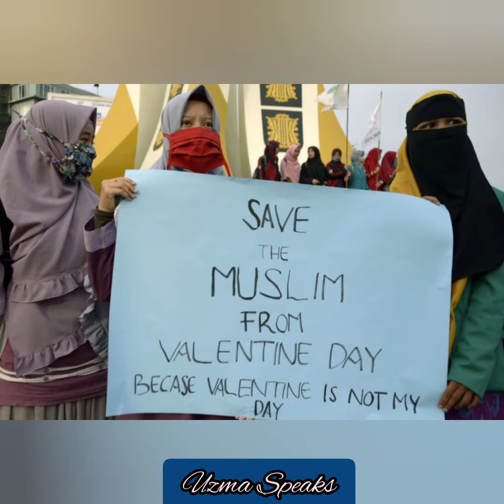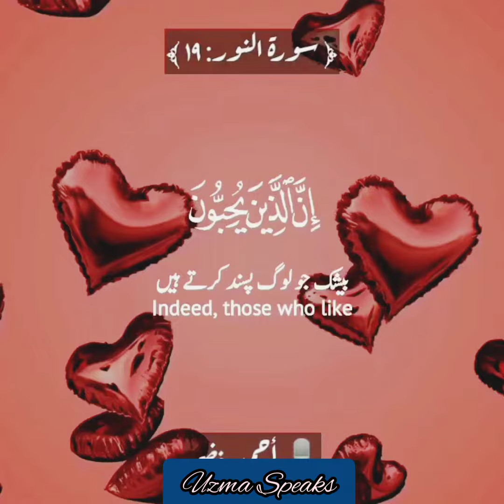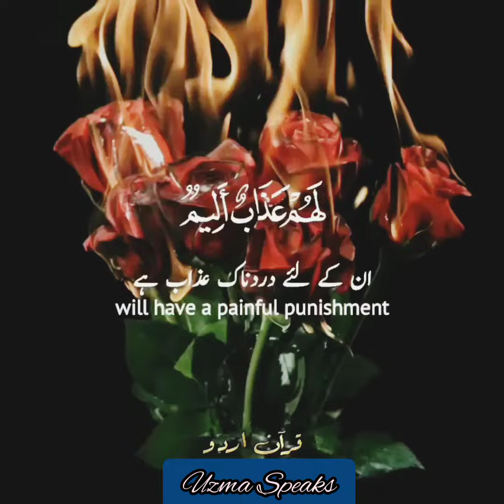History Of Valentines Day | Valentine Day keun Shuru Hua | Valentine Day Ka Matlab Aur Haqeeqat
Valentine Day Is Haram in Islam ALLAH does not give us permission for any sins
why valentine day started
valentine day ki haqeeqat
when valantine day started
what means Valentine day
history of Valentin day who is Valentina